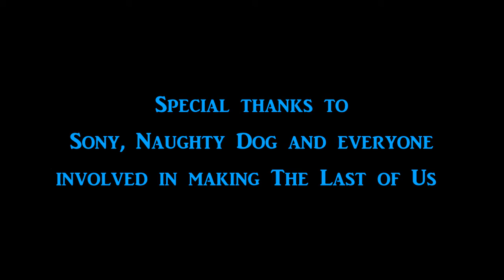Last of Us Part 2: A Review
Ellie is back. What will she do next? Will this game be all we expected? My thoughts on this and on when to buy this game. A family friendly spoiler free review.